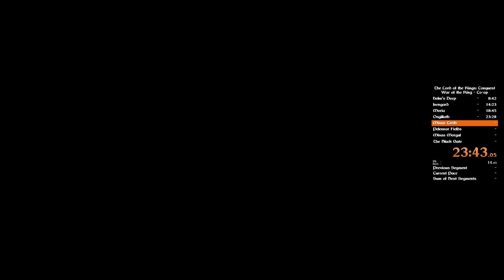The Lord of the Rings: Conquest - Two Player Co-Op Campaign: War of The Ring in 48:46